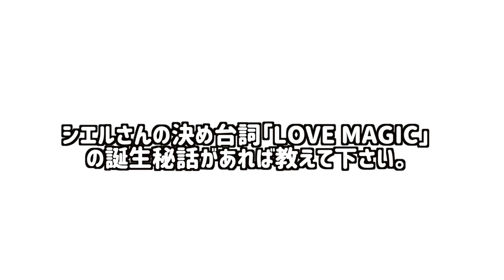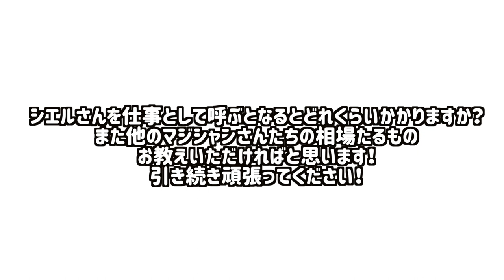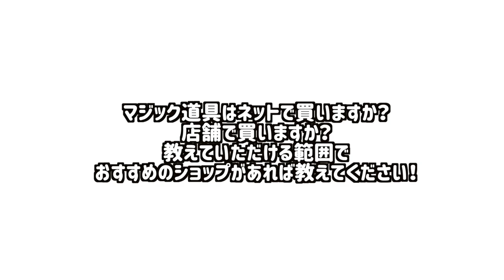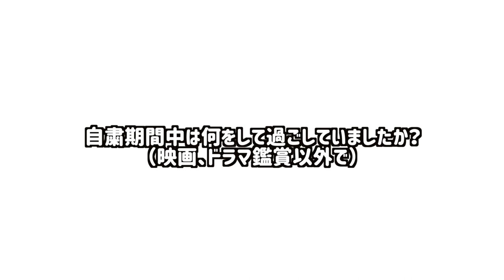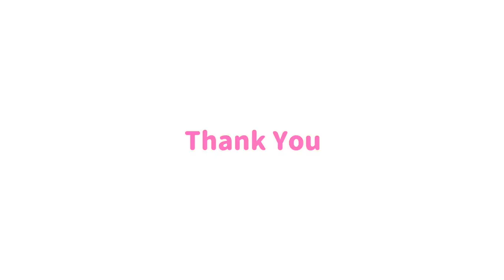【質問】マジシャンの仕事大丈夫？お金の心配は？自粛期間の過ごし方...。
【質問コーナー！マジシャン編】
先日Youtubeで募集した質問にお答え！
今回はマジック関連の質問を集めてみました。
みなさんいつもコメントなどありがとうございます！